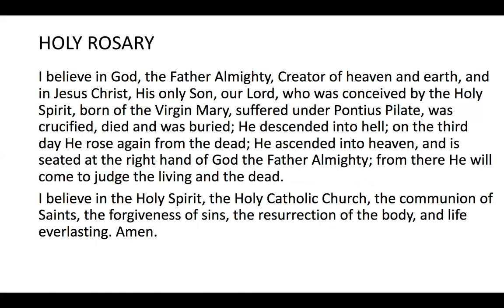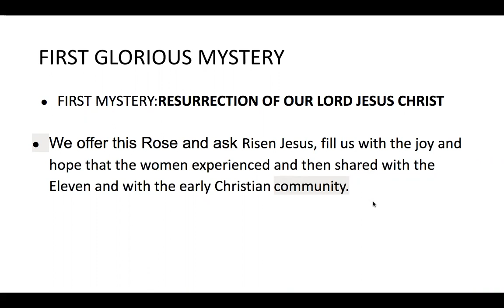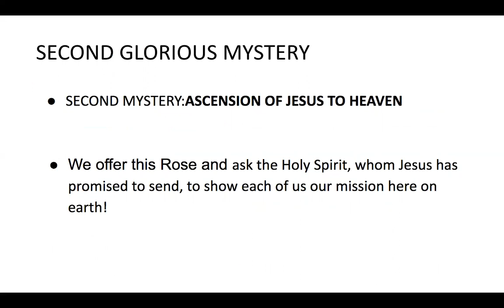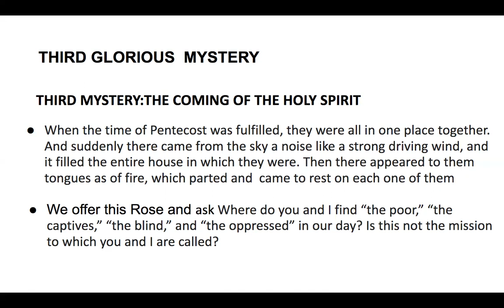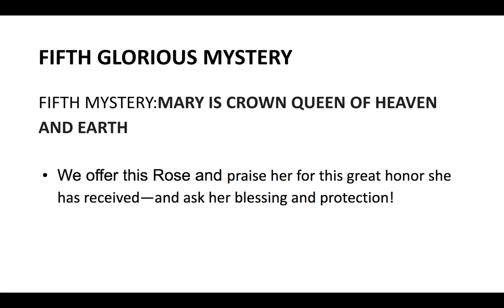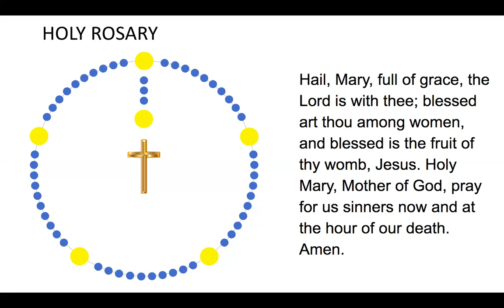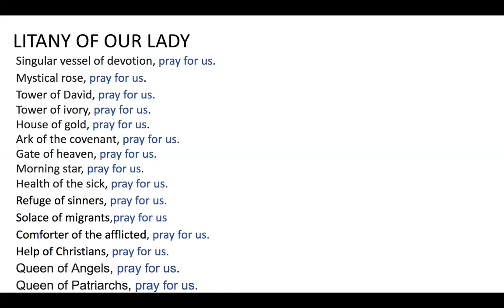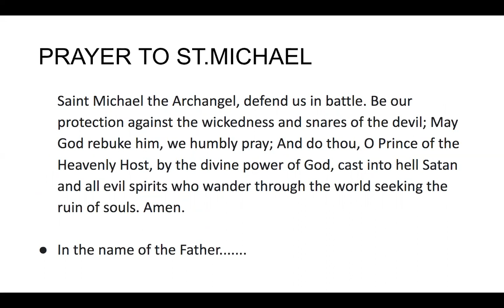🔴 Rosary Sunday Glorious Mysteries of the Rosary May 14, 2023🌹Virtual Rosary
🌹Virtual Rosary